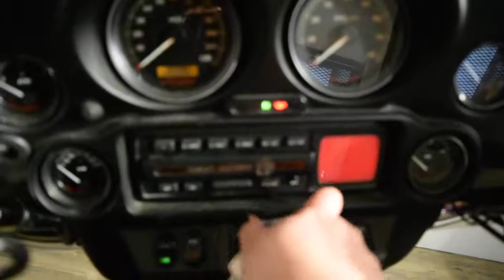2005 Harley-Davidson Ultra Classic | Used motorcycles for sale at Monster Powersport, Wauconda, IL